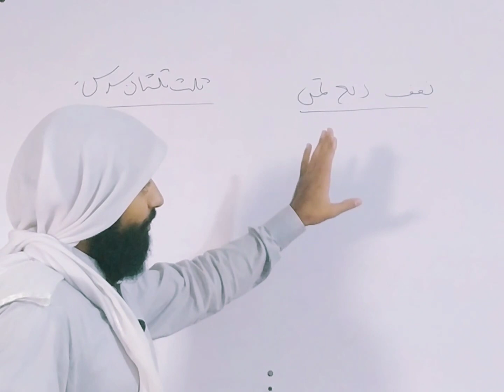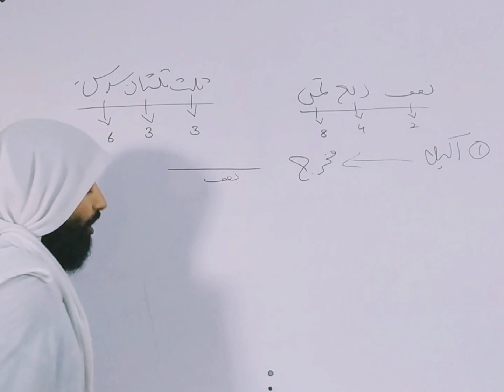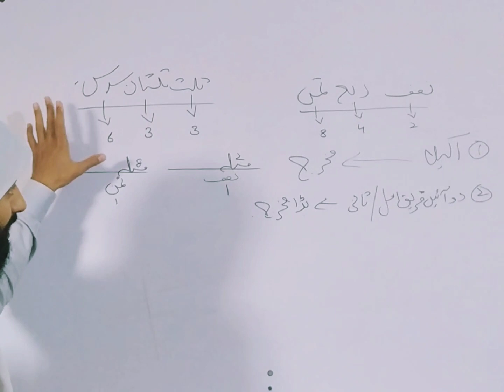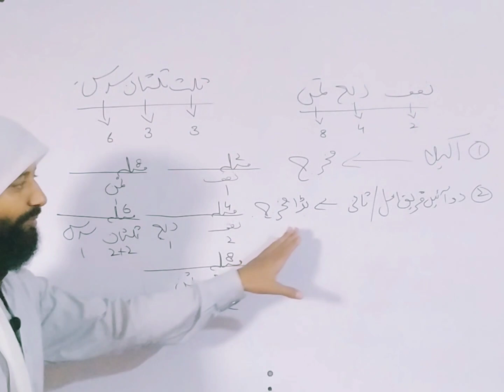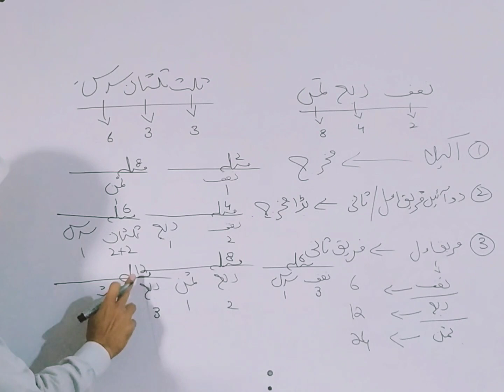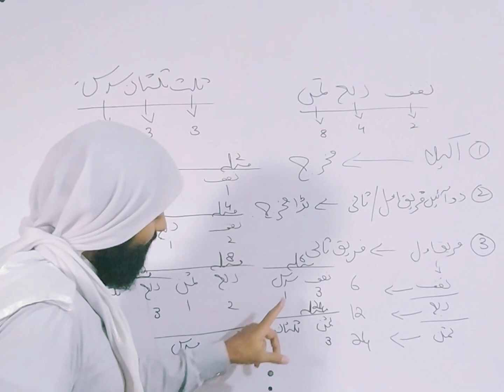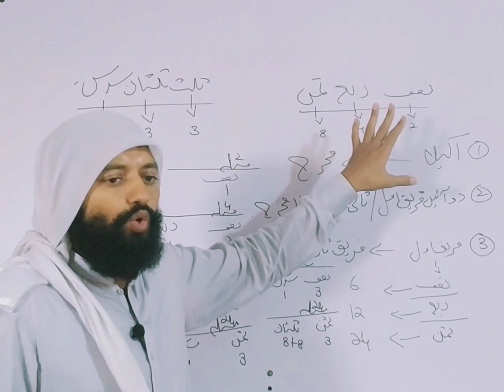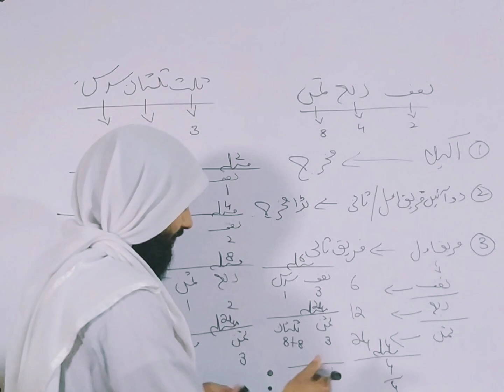آسان علم وراثت ؛ %100 کامیابی کیلئے سب سے پہلے یہ سیکھیں